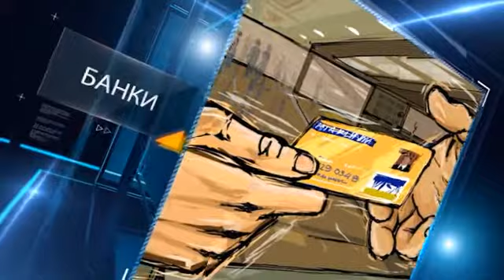Mail ru уволил топ менеджера за критику игры World of Tanks